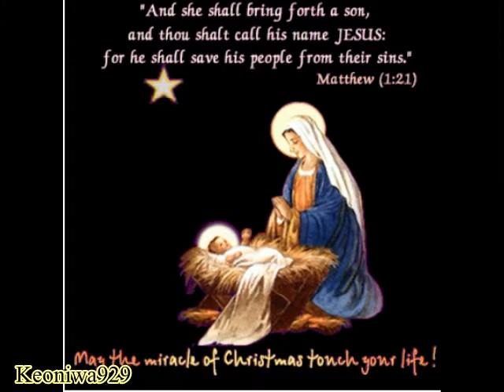Silent Night.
Peace on Earth & goodwill to all. This is the first Christmas Carol I recall as a child.
WISHING ALL YOUTUBE FRIENDS A VERRY HAPPY HOLIDAY SEASON. GOD BLESS ALL OF YOU.